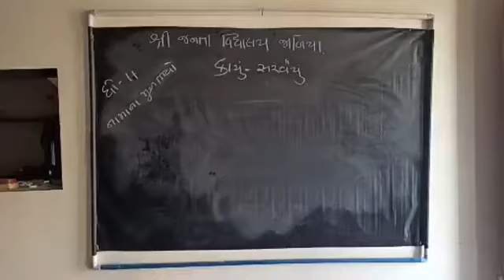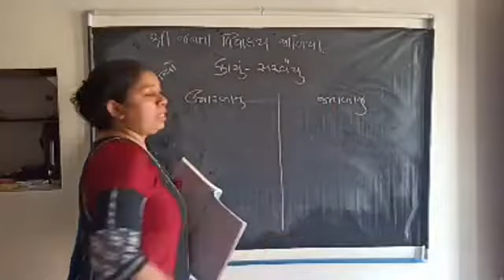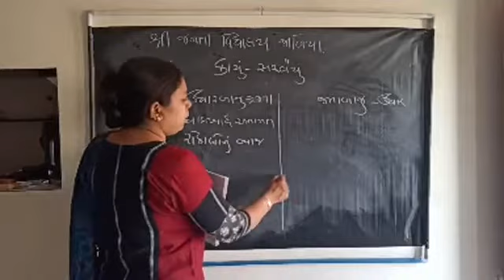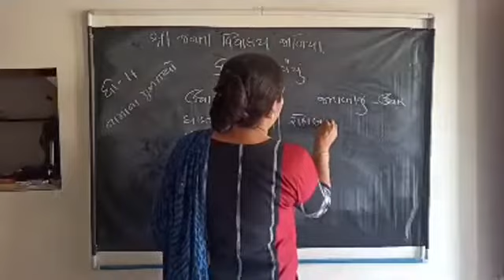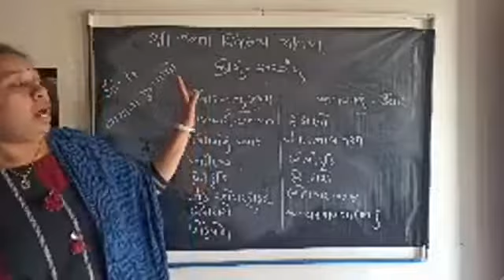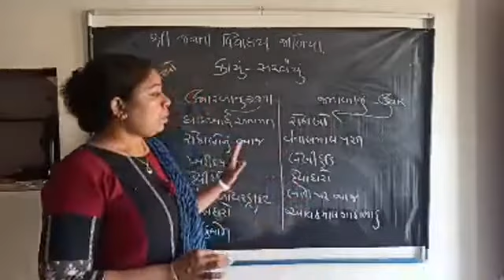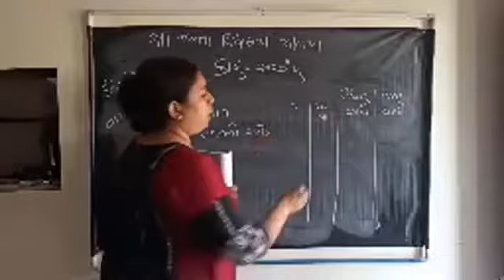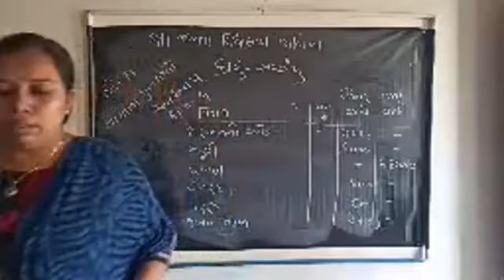|| નામાનાં મૂળતત્વો || ધોરણ ૧૧|| કાચુ સરવૈયું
ઈલાબહેન પી ગઢિયા